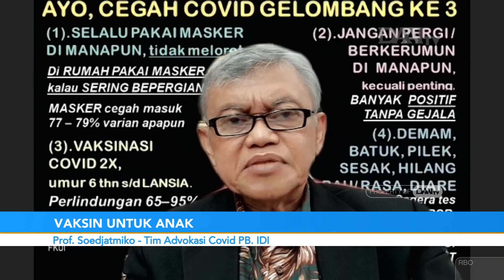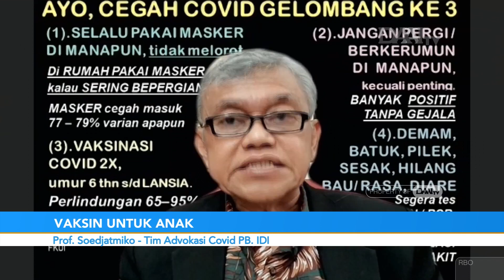Vaksin Anak Untuk Anak (2)